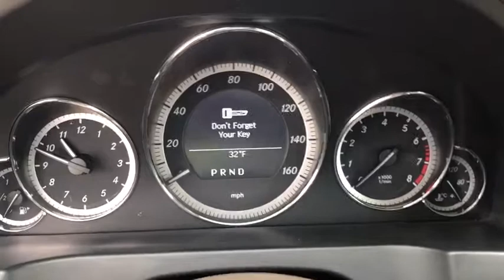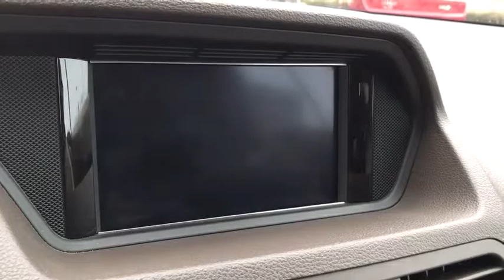2011 Mercedes-Benz E-Class Lancaster, Delaware, Columbus, Powell, Dublin, OH X18668A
RED  2011 Mercedes-Benz E-Class available in Lancaster, Ohio at Bob Boyd Lincoln of Columbus. Servicing the Delaware, Columbus, Powell, Dublin, OH area.
2011 Mercedes-Benz E-Class 2dr Cabriolet E 550 RWD - Stock#: X18668A - VIN#: WDDKK7CF2BF064056

2445 Billingsley Rd.